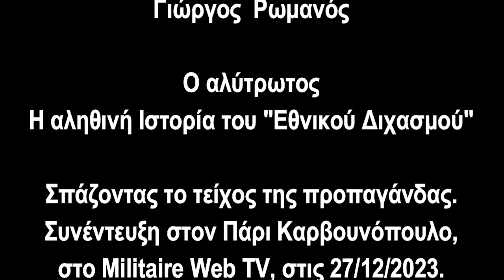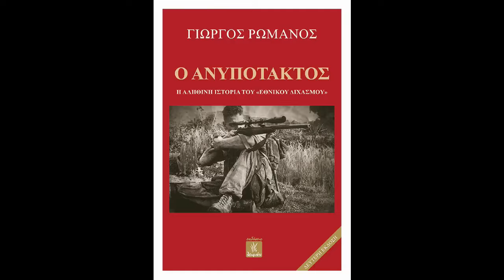Γιώργος#Ρωμανός Ο αλύτρωτος Η αληθινή Ιστορία του Εθνικού Διχασμού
«Ο αλύτρωτος», είναι το δεύτερο αυτοτελές βιβλίο της Τριλογίας του Γιώργου#Ρωμανού με κοινό υπότιτλο, «Η αληθινή Ιστορία του ‘‘Εθνικού Διχασμού’’». Γι’ αυτό το μεγάλο έργο ως προς την έκταση, τον ευρύ ιστορικό χρόνο, 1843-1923, και κυρίως τις 635 διεθνείς και ελληνικές πηγές, ο συγγραφέας εργάστηκε επί 15 χρόνια.
Στις πηγές συγκαταλέγονται μεταξύ άλλων αυτές των υπουργείων εξωτερικών της Μ. Βρετανίας, Γερμανίας, Γαλλίας, Ιταλίας, Ρωσίας, ΗΠΑ, το αρχείο του Βατικανό, της Βουλής των Ελλήνων, της Εθνικής Βιβλιοθήκης, του Ιδρύματος Ελ. Βενιζέλου, της Βιβλιοθήκης Μουσείου Μπενάκη και άλλων Ιδρυμάτων, πλήθος βιβλίων, εφημερίδων, περιοδικών, προσωπικών ημερολογίων και αλληλογραφίας.

Στην Τριλογία κάθε γεγονός εξετάζεται εξαντλητικά και σε βάθος στο πλαίσιο των διεθνών γεωπολιτικών παραμέτρων του και έτσι παρέχονται έως και παντελώς άγνωστες ιστορικές λεπτομέρειες. Πρωτίστως παρατίθενται συγκριτικοί συλλογισμοί βάσει αδιάψευστων ντοκουμέντων τα οποία σημαίνονται εντός του κειμένου με πλάγια γραφή και ανατρέπουν την μέχρι τώρα υπερεκατοντάχρονη μαύρη προπαγάνδα του νεοελληνικού Κυβερνητισμού.

Ένα απολύτως ιδιαίτερο χαρακτηριστικό αυτού του βιβλίου, όπως και όλης της Τριλογίας, είναι ότι ο συγγραφέας αισθητοποιεί στον αναγνώστη τα ιστορικά γεγονότα, το κλίμα, την ατμόσφαιρα και τα ψυχολογικά πορτραίτα των μοιραίων για την χώρα μας ηγετών, Ελλήνων και ξένων.

Φορέας και πρωταγωνιστής της Ιστορίας είναι ο αλύτρωτος, ένα υπαρκτό πρόσωπο με παραλλαγμένο όνομα για ευνόητους λόγους, τα Ιστορικά Σημειωματάρια του οποίου διασώθηκαν από τους ζώντες επιγόνους του και έφτασαν στα χέρια του συγγραφέα.
Σημαντικό ρόλο στην αφήγηση παίζουν οι απλοί άνθρωποι με τις αδυναμίες και τα πάθη τους, καθώς αγωνίζονται να μην συνθλιβούν στις μυλόπετρες της «Ιστορίας» την οποία πλαστογραφούν οι νικητές. Όλοι οι χαρακτήρες δομούνται με πρότυπο την ομηρική αφήγηση και ποιητική, διηγηματική σαφήνεια και συντομία της υψηλής λογοτεχνίας.

Ο ιστορικός χρόνος που διαδραματίζονται τα γεγονότα στον «αλύτρωτο» ξεκινά από εκεί που τέλειωσε στο προηγούμενο βιβλίο, «Ο ανυπότακτος», τον Μάιο του 1916, και φτάνει μέχρι τον Μάιο του 1917.